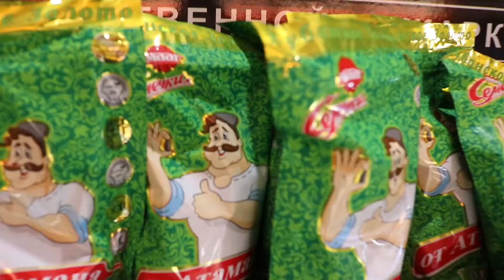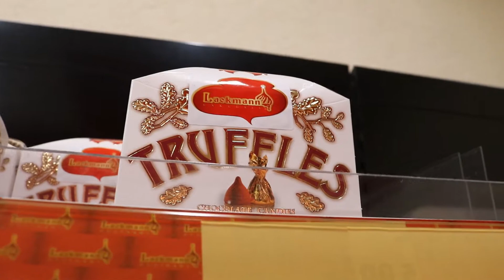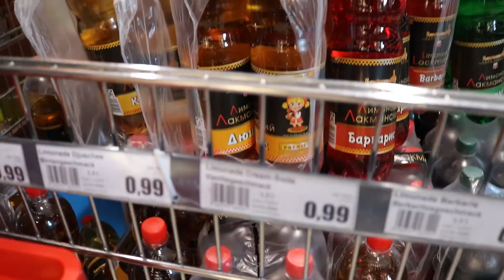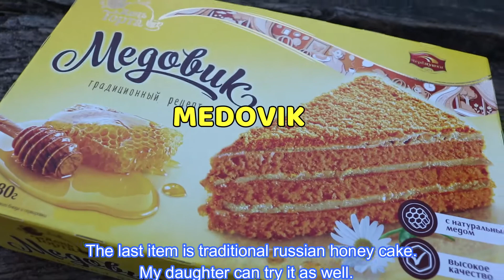Russian Supermarket, Germany - Trying Russian Snacks With My Brother In Law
Germany is home to many russians (7,5 millions).

Today, we will check out a russian supermarket in my hometown Darmstadt and my brother in law will try some russian products. Thanks again for his support.

Let's see how it goes. Any feedback would be great.

I also have to thank Hozain Supermarket for letting me film for my channel. You should go there if you can. They really have authentic russian products. Bye the way, this is no advertisement. I will not get paid.

This is the link of Hozain Supermarket in Darmstadt, Germany